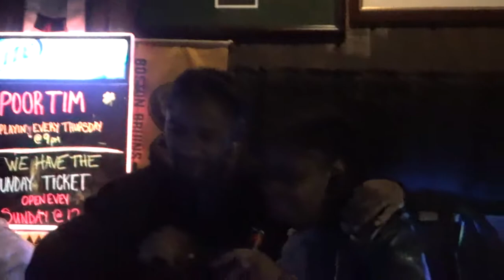UKL Utica Karaoke League